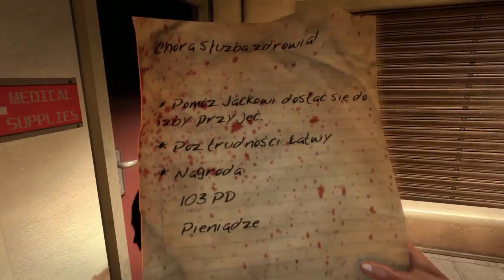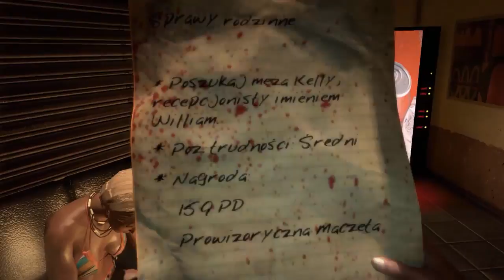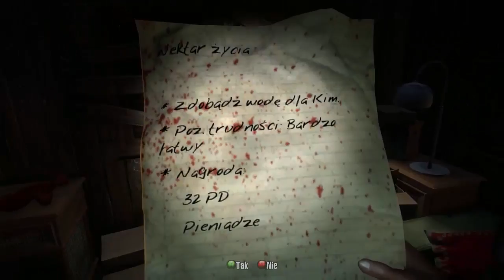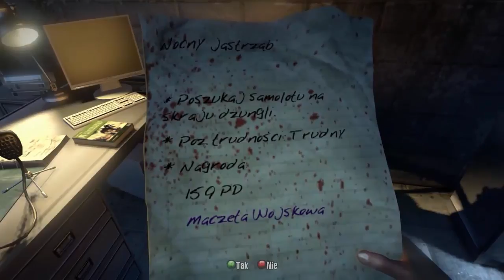Zagrajmy w Dead Island #2 Wszystko przeciwko mnie